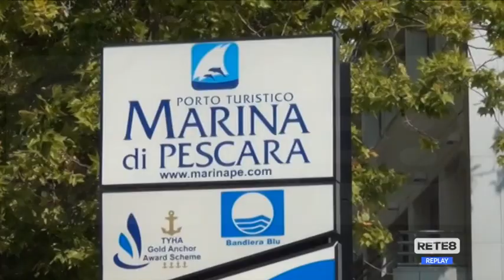Pesca Sportiva - Presentati i 36^ Campionati Italiani di Drifting